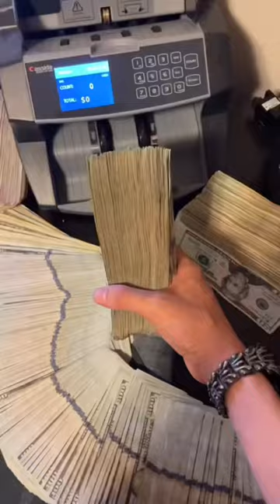Keep trying. Never give up.